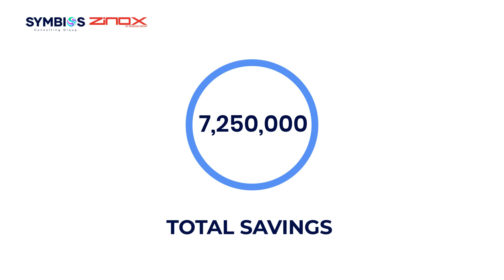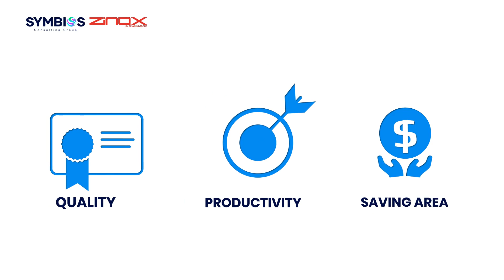تقدر تحقق ايه في 52 أسبوع !!!​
خلال سنة 2022 استطاع فريق سيمبيوس تطبيق مشروع التصنيع الرشيق Lean Manufacturing داخل مصنع الزنوكي Zinox و بالتعاون مع مركز تحديث الصناعة IMC.​
وبالرغم من التحديات الكتير اللي كانت بتواجه الفريق أثناء تطبيق المشروع، قدر فريق سيمبيوس في تحقيق نتائج مبهرة توجت مجهود الفريق وكل المشاركين في المشروع.​
مجموعة زينوكس الزنوكى شركة رائدة متخصصة في منتجات أواني الطهي جنبًا إلى جنب مع الأجهزة المنزلية الكهربائية.​
 نتائج وانجازات المشروع:​
- اجمالي المدخرات وصل لـ 7.25 مليون جنية.​
- الـ ROI تضاعف لحوالي 18 ضعف.​
- الوصول لتحديد ومتابعة وتحليل جميع الـ KPIs.​
 ابدأ الآن في تطبيق مشروع الـ Lean Manufacturing داخل مؤسستك.​
​تواصل معنا الآن لبدء رحلتك. ​
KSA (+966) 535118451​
Symbios Consulting Since 1999​
USA, Egypt, KSA, UAE​